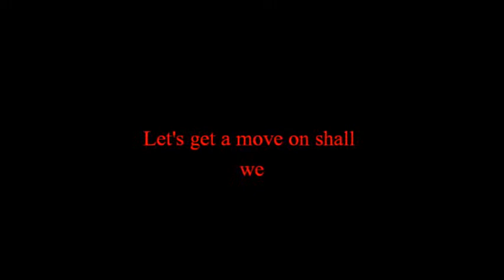Top 10 Movies That I Like, But Everyone Hates Part 2 (7-5)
I got this uploaded a day as I was expecting. But enjoy part 2 of my top 10 list.

Here's my twitch account